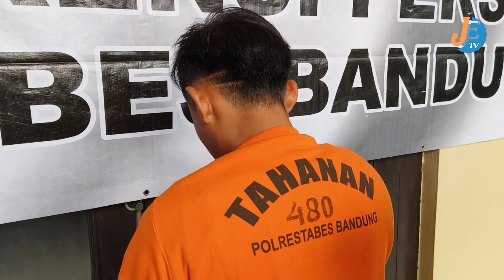Sepasang Suami Istri Dianiaya oleh Seorang Pemuda